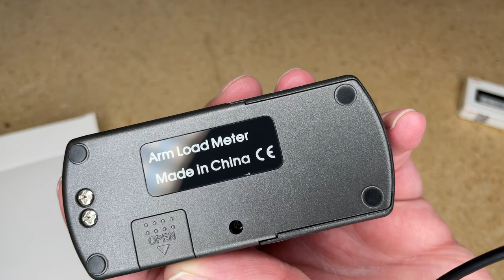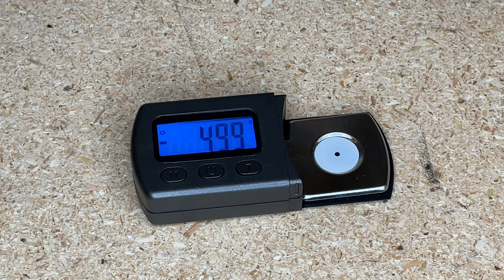Record-ology goes digital!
I finally got a digital turntable tracking force scale. here is the one I got in case you need one too!

Record-ology
Littleton, CO
80162